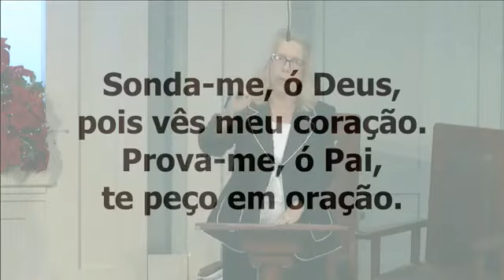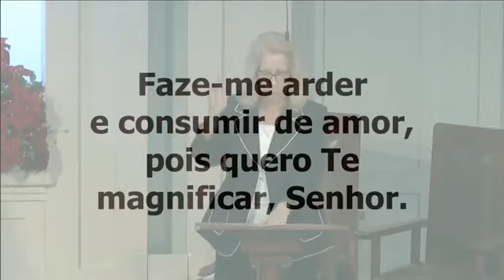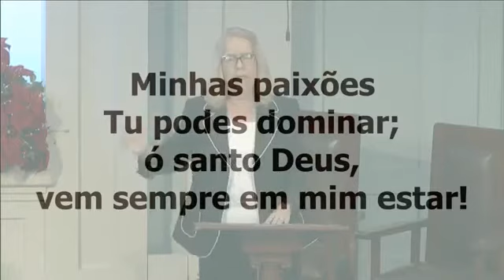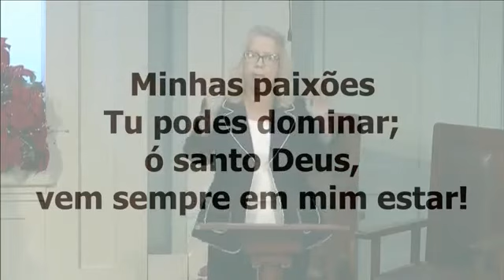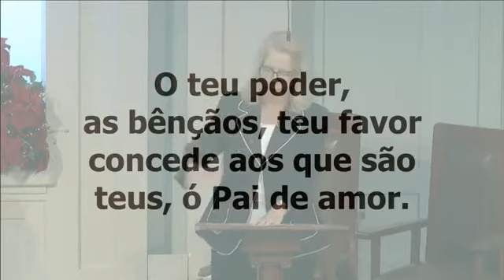Sonda-me, Ó Deus CC